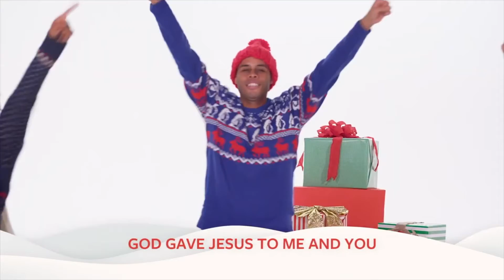The Angel Visits Mary and Joseph - StoneBridge Kids Toddler Worship - March 7, 2021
This Sunday the StoneBridge Toddler kids heard the true Bible story of an angel that told Mary and Joseph about Jesus being born.  We learn this week that Jesus is 'Immanuel'-God with us!  This month's verse is Zephaniah 3:17a The Lord your God is with you, the Mighty Warrior who saves.
Isaiah 7:14; Luke 1:26–35; Matthew 1:18–25

Songs:
Special Delivery
Jesus Is